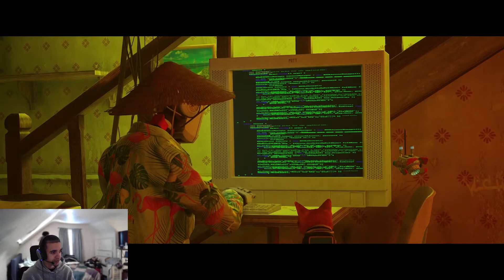CWBY PLAYS STRAY: CAT&T [#002]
Today's episode has us doing what cats do best: REPAIRING COMPLEX COMMUNICATON NETWORKS.